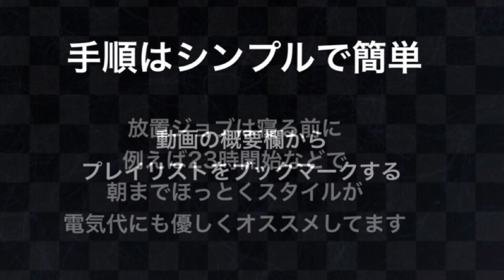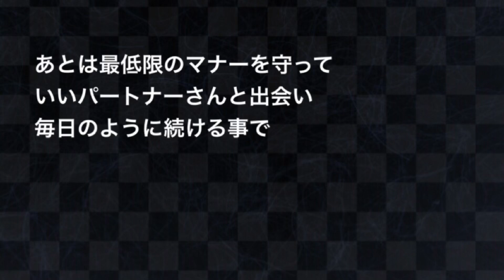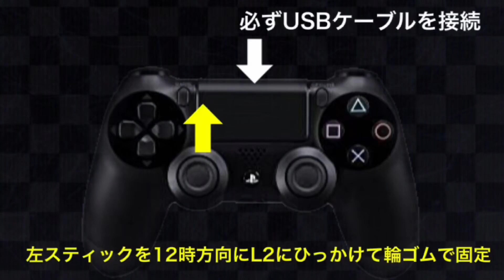【全機種対応】GTAオンラインでお金とRPに困らなくなる方法 【完全放置ジョブの失敗と解決策について】GTA5 AFK capture job link PS4 XB1 PC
■必ずプレイリストをブックマーク■
獲得の目安
約6時間程度
218525 RP
587120 ドル

【非グリッチ】完全放置ジョブNEO

その他海外プレイヤー作成ジョブリンク
 PAPATERA以外の作成放置ジョブの
コントローラー固定方法はジョブによって12時、13時方向固定ではない場合があります。

■放置ジョブパッチコメントについて■
パッチ、修正された場合はジョブが消えます。
おそらく、現時点でパッチとコメントしている方々は
16時間放置ジョブ中に
PSNエラー
各自の家庭のインターネット接続エラー
ソーシャルクラブのエラー
による原因かと思われます。

なぜなら、ほぼ皆さん同じタイミングで
PSNエラーが報告された後で失敗のコメントをしていたからです。

コントローラーのUSB接続
コントローラーのスティック固定の向き
12時方向、または13時方向

放置ジョブを開始するときに
必ずホストが招待限定セッションを作成
放置ジョブコントローラー固定後は
PSメニューなどを開かないなど
気をつける点があるので確認してみてください。